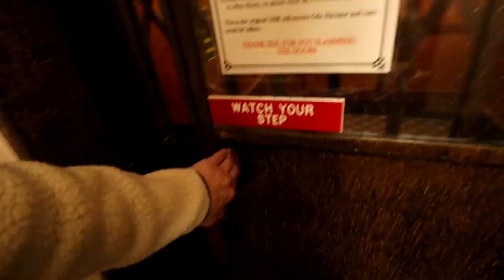ARIZONAS MOST HAUNTED HOTEL CHANGED OUR LIVES | JEROME GRAND HOTEL (Part 1)